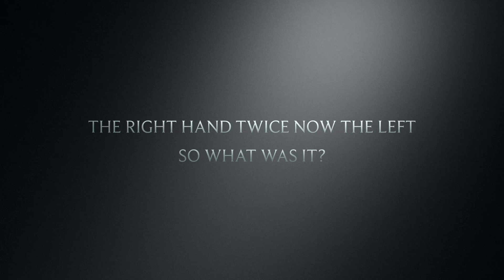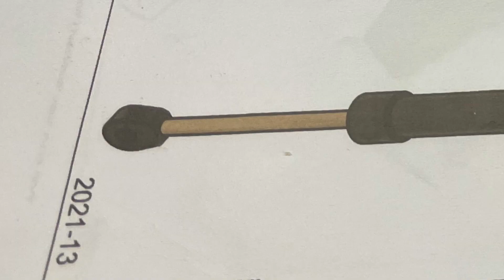Careless or what! - an update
Why I won't be in the workshop for a while!